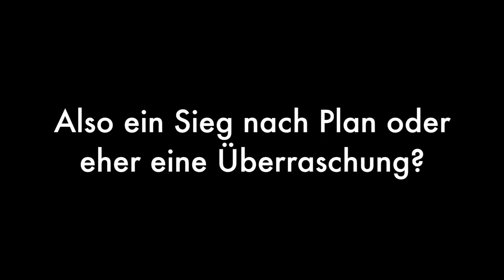Rad DM: Liane Lippert und Lisa Brennauer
Rad DM 2018 in Einhausen: Liane Lippert gewinnt das Straßenrennen der Frauen, Lisa Brennauer holt sich den Titel im Einzelzeitfahren.
Dieses Video zeigt die beiden am Sonntag der DM am Rande des Eliterennens im kurzen Interview.